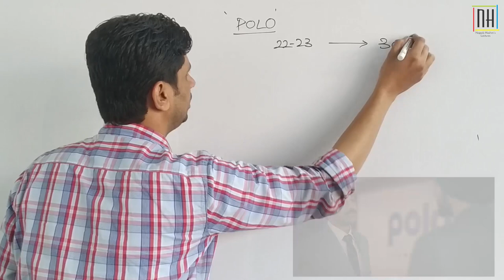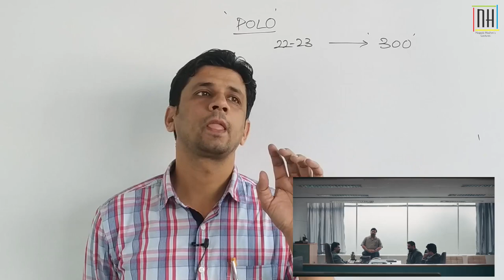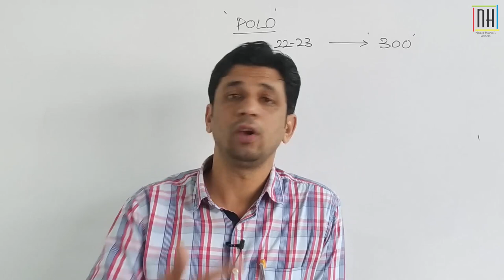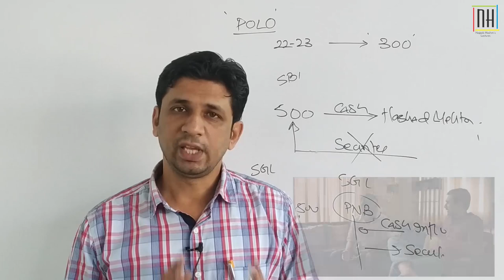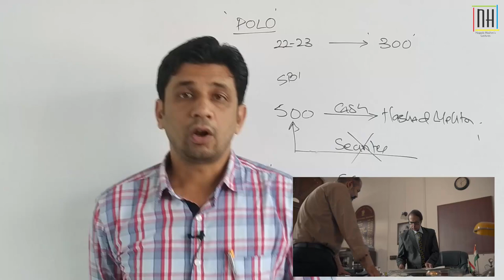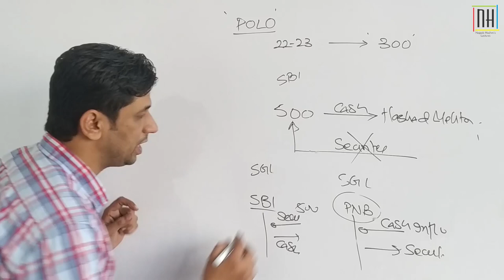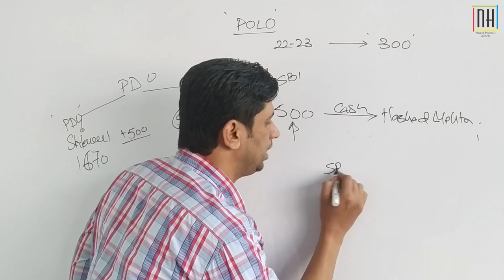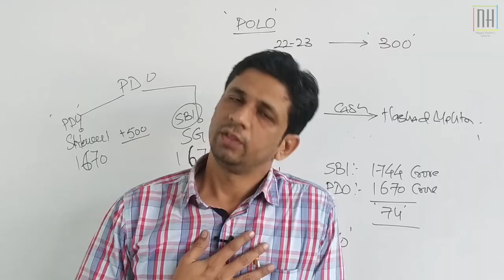Harshad Mehta's Scam explained | Rs. 500 crores Scam of SBI | Scam 1992 Financial terms|#13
This video is all about Harshad Mehta's Rs.500 crores Scam of SBI. Scam around which entire movie was framed and one of the biggest turning point of Harshad Mehta's Career.